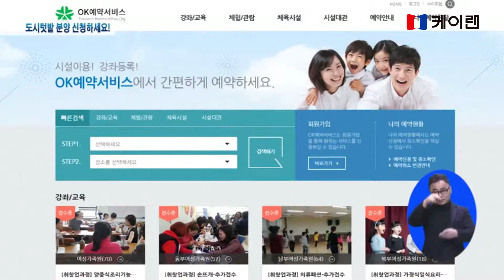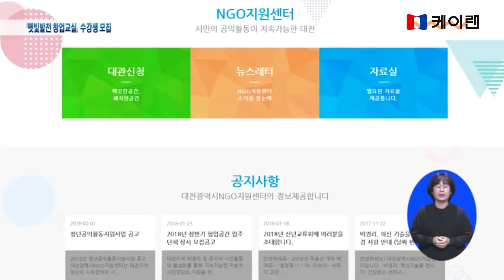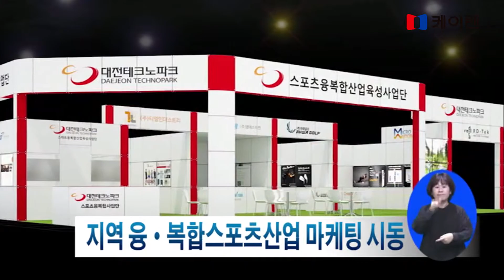20180221 지방자치 현장 대전